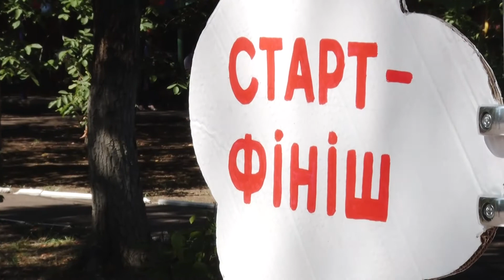Свято для прийомних сімей в Інгулецькому районі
Материнська любов та батьківське плече – щастя для дітей, які вже знайшли сім'ю. Втретє в Інгулецькому районі сьогодні пройшло свято для прийомних родин та дитячих будинків сімейного типу. У програмі - концерт, нагороди, подарунки, традиційна зелена акція, квести. Організатори кажуть: такий вікенд – релакс і для дітей, і для батьків.